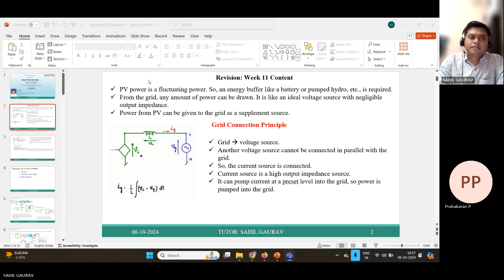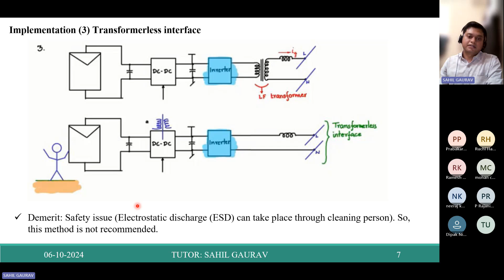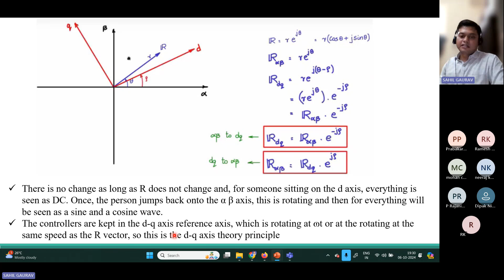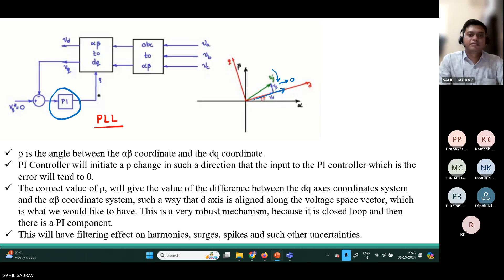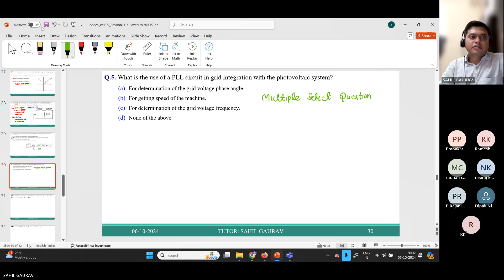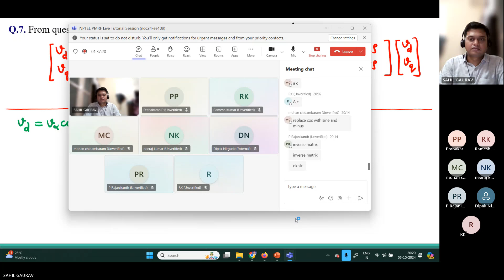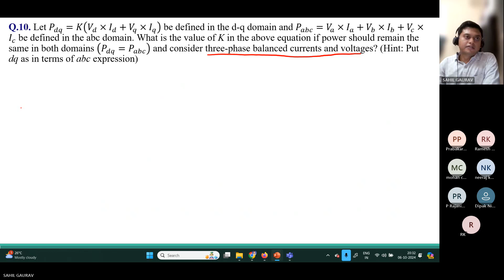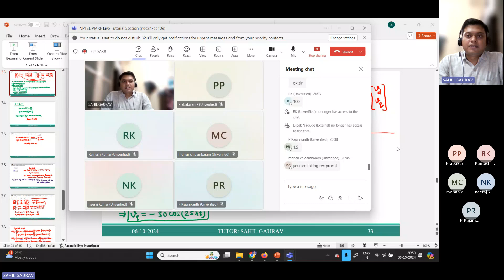Tutorial 11 || Solar Photovoltaic (PV) Grid Interface || abc to alpha-beta and dq Transformations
* Kindly ask your doubts in the comment box. Thank you!